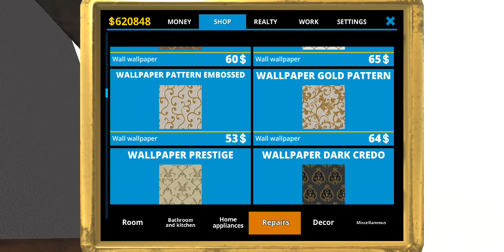House Designer : Fix & Flip #5 | Rehabilitation Mansion on Grove Stteet | Android GamePlay FHD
Play House Designer: Fix and Flip today - a fun simulator game of house renovation where you can realize all your home design fantasies into reality. Try yourself in the role of house flipper.

Interior designer
Do you like interior design?
In House Designer you can buy a house and do experiments with home design and express your creativity in it. There is a lot of selection of house furniture, beds, chairs, tables, bath and kitchen furniture, painting and other decor items.
Upgrade your skills and polish your amazing abilities as an interior decorator.

Buy, Fix & Flip
Buy devastated houses, repair them and upgrade their design. Give them a second life and live in them or sell with profit. Earn a fortune in house flipping.

Renovate work
Perform tasks for cleaning and designing houses and other interesting locations.

Download House Designer: Fix and flip and become the best house flipper and designer of the county!

You can always write on e-mail of our studio about your problem and we will certainly consider your application.